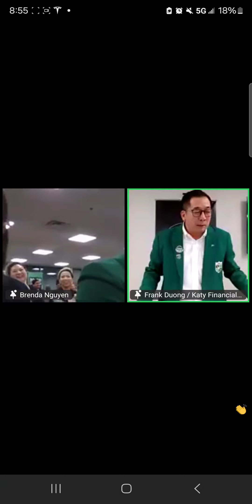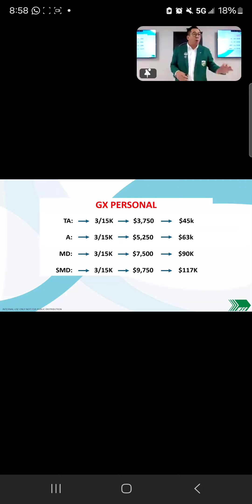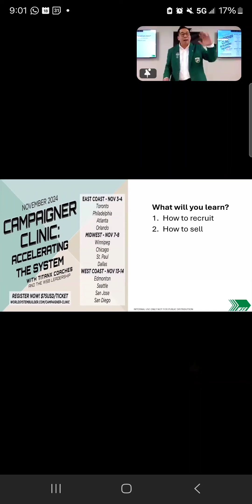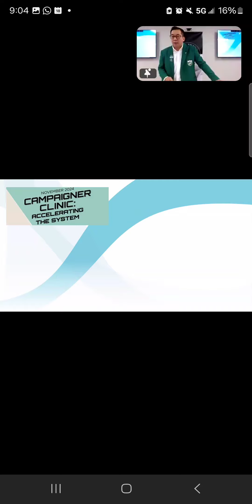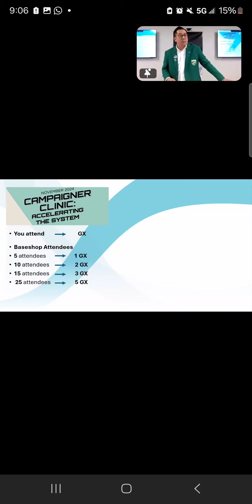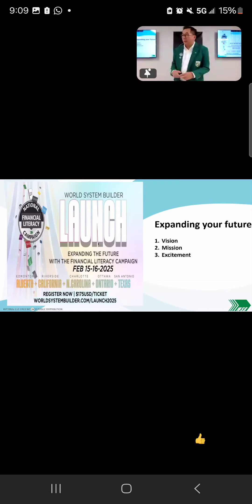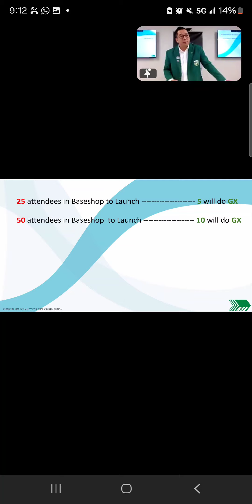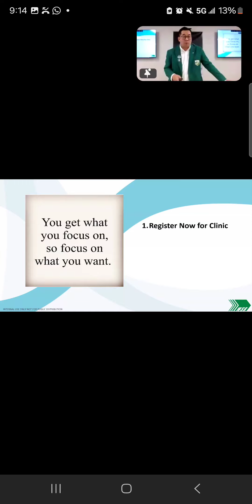The system: from events to events